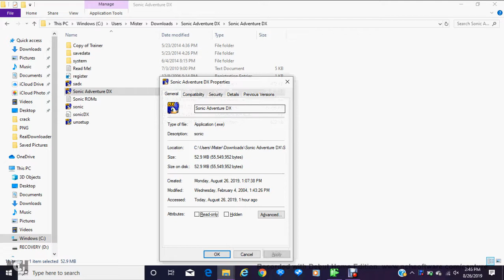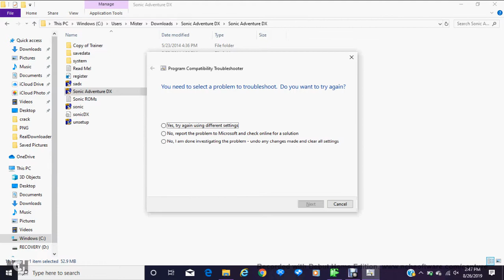Sonic Adventure DX not working on Windows 10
I tried everything but no luck.